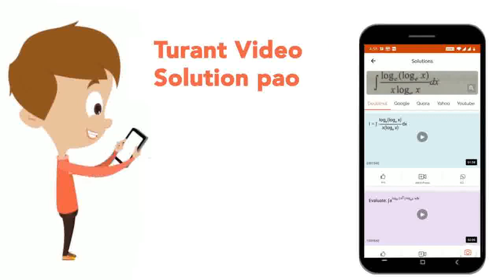An object 4.0 cm in size, is placed 25.0 cm in front of a concave mirror of focal length 15.0 cm...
An object 4.0 cm in size, is placed 25.0 cm in front of a concave mirror of focal length 15.0 cm.Draw a ray diagram to show the formation of image in this case.
Class: 10
Subject: PHYSICS
Chapter: C.B.S.E. 2020 CLASS - X (DELHI)
Board:CBSE

👉 Have Any Query? Ask Us.